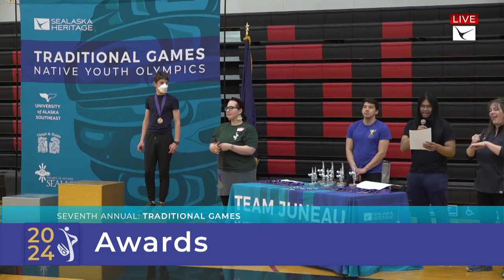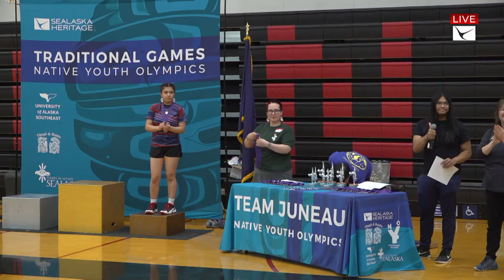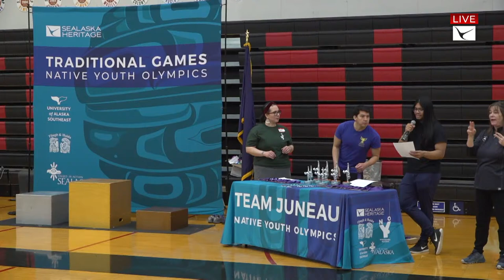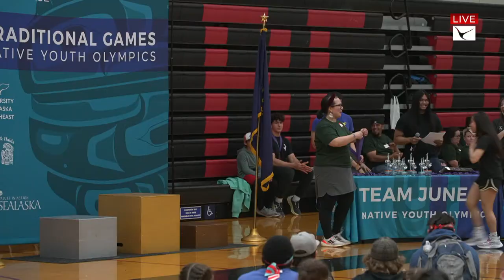SEVENTH ANNUAL TRADITIONAL ALASKAN GAMES I Day 2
Sealaska Heritage Institute (SHI) is proud to present The seventh annual Traditional Alaskan Games will kick off this Friday in Juneau for athletes from 29 teams across Alaska, Canada and the Lower 48.

More than 260 middle school, high school, college and adult athletes from more than 20 communities will compete in 12 events that are based on ancient hunting and survival skills of Indigenous people.

The event will feature visiting teams from Seattle and Whitehorse and from across Alaska, including Hoonah, Metlakatla, Ketchikan, Sitka, Petersburg, Kake, Klawock, Thorne Bay, Anchorage, Seward, Sterling, Homer, Chickaloon Village, Utqiagvik and Nome. Students will represent teams from across the University of Alaska system, as well as Haskell Indian Nations University in Lawrence, Kansas.

It will also feature Juneau teams from Dzántik’i Héeni Middle School, Floyd Dryden Middle School, Juneau-Douglas High School: Yadaa.at Kalé, Thunder Mountain High School, Yaaḵoosgé Daakahídi High School, University of Alaska Southeast (UAS) and the Tlingit Culture, Language and Literacy Program.

The games are different from most other sports in that athletes competing against one another in the same events also encourage each other to reach new personal bests. Coaches give helpful tips and guidance to athletes from opposing teams.

The result is an uncommon comradery and respect among athletes who find a new network of supporters and friends through the games.

Coach Kyle Worl, who resurrected a high school team in Juneau after a near 30-year lull, has competed in the games for the past 16 years and describes it as a “life-changing experience.”

“The games helped build my confidence. I felt like I belonged, and that Native identity was acknowledged and embraced. It was a way to connect with my culture and come out of my shell,” said Worl, a Tlingit tribal member. Worl explained that Juneau’s event is open to parents and adults and that non-Native athletes are also welcome to compete.
The free event is scheduled from 5:30-9 pm on Friday, April 5; 9 am-6 pm on Saturday, April 6; and 9 am-5 pm on Sunday, April 7 at Juneau-Douglas High School: Yadaa.at Kalé. Event organizers are looking for volunteers.

The games will be livestreamed from noon to 6 pm, Saturday, April 6, and from 11 am to 5 pm, Sunday, April 7, on Sealaska Heritage Institute’s YouTube channel which will be accessible through the Traditional Games website. Spectators are also welcome to attend in person at Juneau-Douglas Yadaa.at Kalé High School at 1639 Glacier Ave. in Juneau.